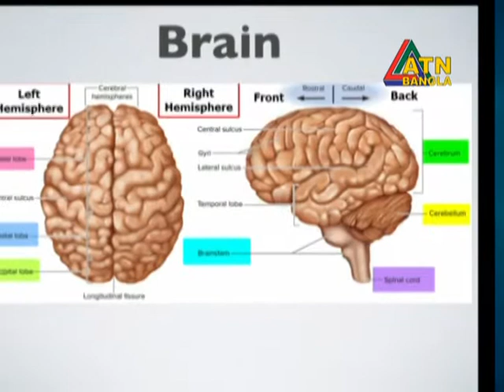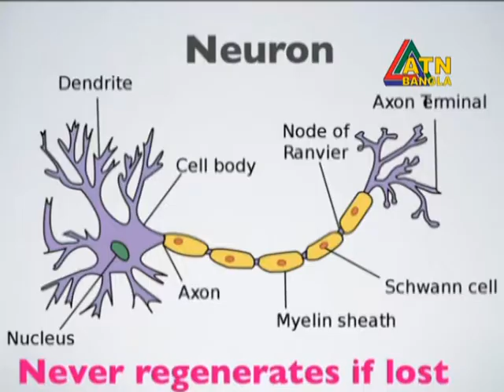বার্থ অ্যাসফিক্সিয়া । Birth asphyxia । পেরিনেটাল অ্যাসফিক্সিয়া | ডাঃ সারোয়ার জাহান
বার্থ অ্যাসফিক্সিয়া হচ্ছে শিশুদের জন্মের সময় শ্বাস-প্রশ্বাস সংক্রান্ত একটি ব্যাধি। অনেকসময় এটি নবজাতক মৃত্যুর অন্যতম প্রধান কারণ হয়ে উঠে। তবে পেরিনেটাল অ্যাসফিক্সিয়ার হওয়ার অন্যতম কারণ হলো প্রসবকালীন জটিলতা।

উক্ত ভিডিওটিতে বার্থ অ্যাসফিক্সিয়া এবং পেরিনেটাল অ্যাসফিক্সিয়া সম্বন্ধে বিস্তারিত কথা বলছেন এভারকেয়ার হসপিটালের ডাঃ সারোয়ার জাহান  (সিনিয়র কনসালটেন্ট, পেডিয়াট্রিক নিউরোলজি বিভাগ)।